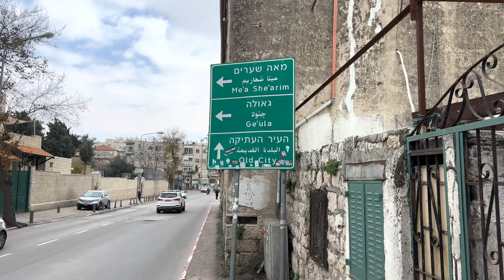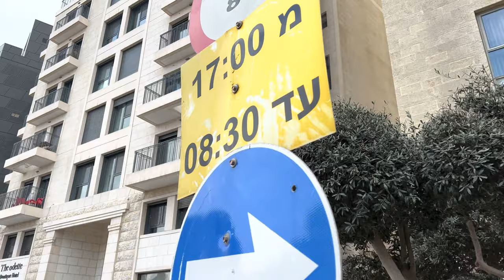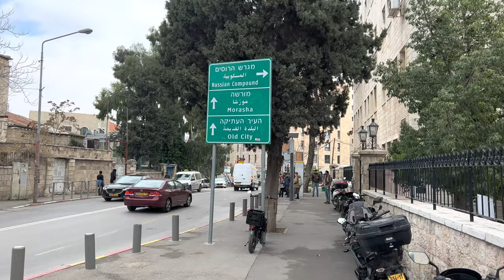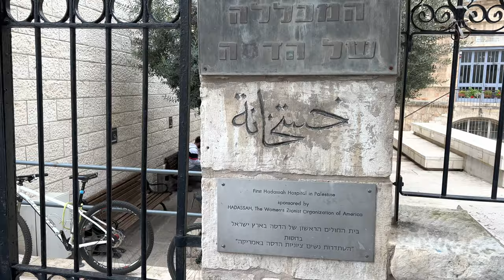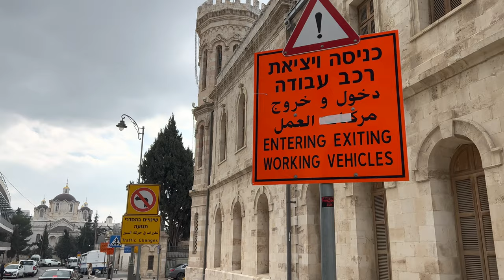Walk around Jerusalem. Davidka Square and Ha Neviim Street. Bezalel Building and Safra Square.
Walk around Jerusalem. Davidka Square and Ha Neviim Street. Opening of the Bezalel Art and Design Building and Municipal Square.

Shalom from Jerusalem!
10 January 2023